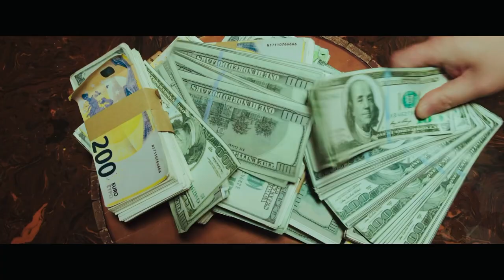WBDF Fusion solo champion, singer Bayarmaa /Saida/ - Хэрвээ би (Ya tab tab) COVER (music video)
World belly dance Festival fusion solo champion, professional belly dancer, choreographer, singer, actress, Mongolian belly dance association president,
Mongolia's highest state award winner